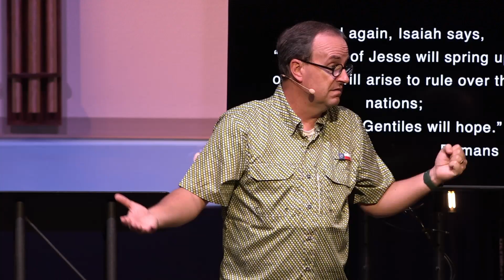Romans: Part 32